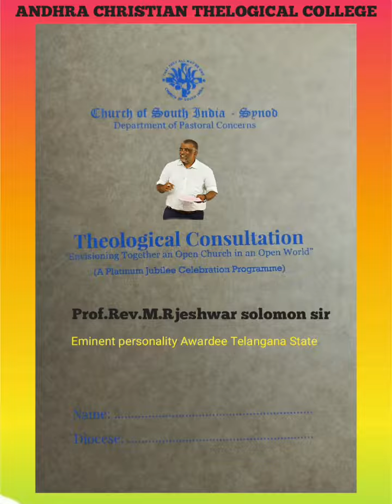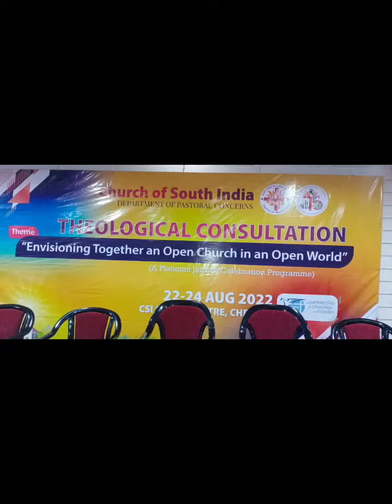Theological Consultation CSI Synod